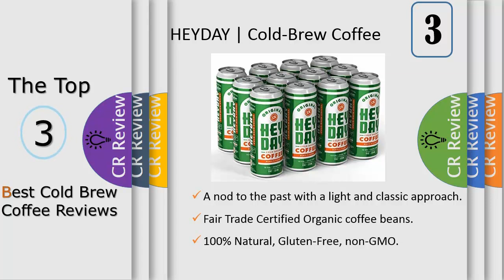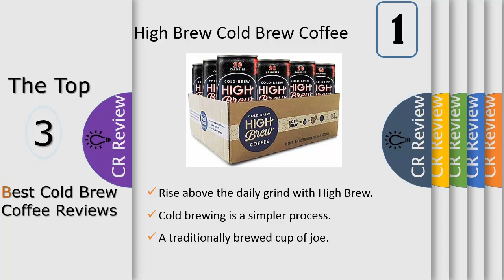Top 3 Best Cold Brew Coffee Reviews In 2024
Get Discount From Here:
3. HEYDAY | Cold-Brew Coffee
2. Gluten & Dairy Free | USDA
1. High Brew Cold Brew Coffee

Our Original Black Nitro Cold Brew Coffee is made with purified water and organic beans. Nothing else. This gives our signature flavor it's award-winning strong, rich, and chocolatey taste. It's creamy, sweet and refreshingly smooth. We developed a proprietary process to infuse our cold brew with nitrogen (as opposed to carbonation) to give it a rich, creamy head - similar to nitro draught beer like Guinness. Cold brew is next level coffee. Nitro is next level cold brew.